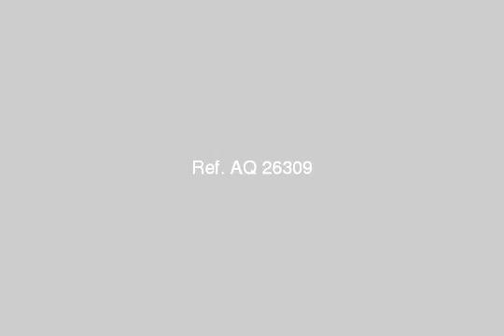OFFICE COMPANY for rent in Mokattam Cairo - mlseg.com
OFFICE COMPANY for rent in Mokattam Cairo شقة بالمقطم تطل على اول شارع 9 الرئيسى عمارة جديدة الدور الثالت اسانسير تشطيب سوبر لوكس 3 غرف 2 حمام 1 مطبخ كبير رسيبشن كبير ل مكتب او شركة فقط !! - اول شارع 9 الرئيسى بعد ميدان النافورة- المقطم ,, بجانب مطعم حضرموت - Egypt Real Estate | Greater Cairo | Mokattam | Office / Company For Rent